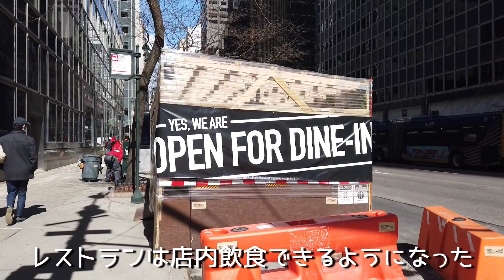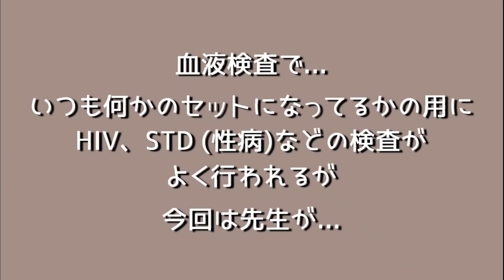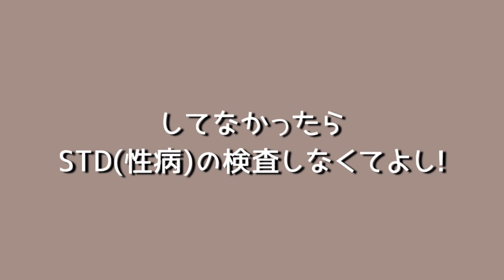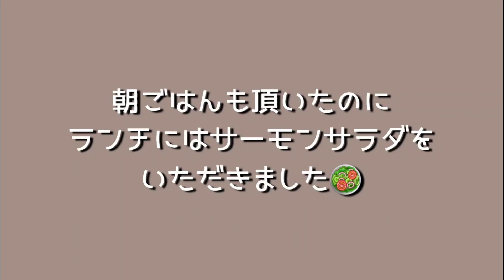【NY生活】アメリカの病院 | 健康診断 | 医療英語 | 女子更衣室 | 予防接種記録 | サプライズ付きクリニック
ニューヨークのクリニックはこんな感じです。アメリカの健康診断と事前に用意しておくものを紹介しています。このクリニックはちょっとしたサプライズ付きです！

I went to get my physical exam done in NYC and milkshake run (best medicine, kidding)!! Living in New York VLOG by a Japanese girl.